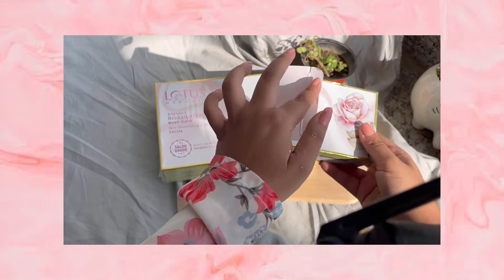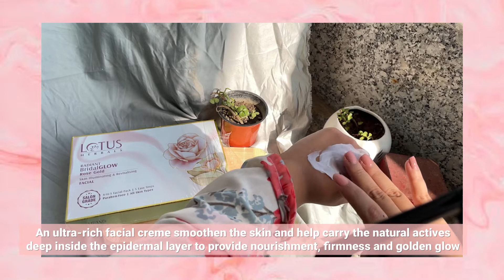5 Easy Steps Facial For Bridal Glow | Lotus Herbals Radiant Bridal Glow- Rose Gold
Lotus Herbals Radiant Bridal Glow- Rose Gold Facial

5 Easy Steps Facial For Bridal Glow | Lotus Herbals Radiant Bridal Glow- Rose Gold

Look picture perfect on your big day✨

Step 1- Cleansing Gel
Gently removes makeup residue, pollution and skin impurities.

Apply on your face & neck and massage in a circular motion. Rinse thoroughly with water or clean it with moist cotton.

Step 2- Micro Polisher
Scrub away the dead cells and loosen blackheads and whiteheads, giving smooth polished finish to the face.

Apply on the moistened skin & massage in a circular motion for 3-4 mins. Rinse thoroughly or clean with moist cotton.

Step 3- Deep-cell Activating Serum
This potent, natural actives enriched gel serum is a unique mix of serum+oil, it penetrates deeply in to the skin and helps make it radiant from within.

Take 5-7 drops, apply on face and massage for 2-3 mins. Without wiping follow the next step

Step 4- Illuminating Facial Creme
An ultra-rich facial creme smoothen the skin and help carry the natural actives deep inside the epidermal layer to provide nourishment, firmness and golden glow.

Massage on face & neck in a circular & upward motion for around 10-15 mins. Remove with damp cotton.

Step 5- Algae Peel-off Mask
This peel off mask is highly recommended for tired and dull looking skin. It’s firming effect helps reduce the puffiness on the face, and leaves the skin perfectly moist and glistening.

Take 20g of mask & add 45-50 ml water to it, mix it well. Apply immediately on face & neck, let it dry. Remove after 15-20 mins.

Check more on - @Lotus Herbal’s Youtube channel